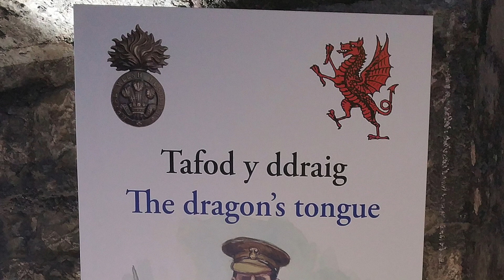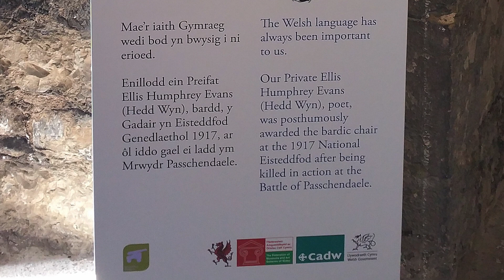Painting Welsh Language Poet Hedd Wyn - Royal Welch Fusilier Private Ellis Humphrey Evans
Here is a time-lapse of my watercolour art of Welsh Language Poet Hedd Wyn. Born Ellis Humphrey Evans in 18887 Hedd joined the Royal Welch Fusiliers and went to serve in World War 1. He, along with many other soldiers, was killed amid the horrific fighting on the first day of the Battle of Passchendaele 31st July 1917.

Hedd Wyn (Welsh - Blessed Peace) was awarded the Bard's Chair posthumously at the 1917 National Eisteddfod.

This piece of art was produced for the RWF Museum;

and is part of their display used in banners within the Royal Welch Fusiliers Regimental Museum for visitors to view as they travel through the collection. Other paintings were produced for the RWF Regimental Museum so check the playlist for the other images.